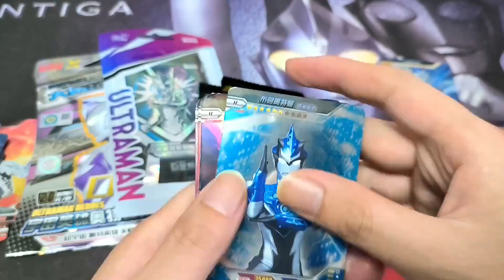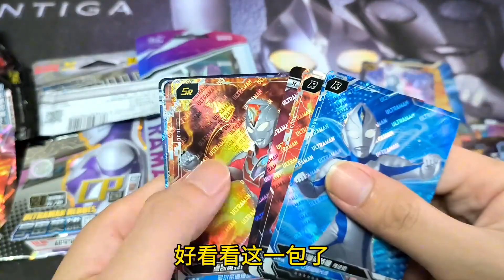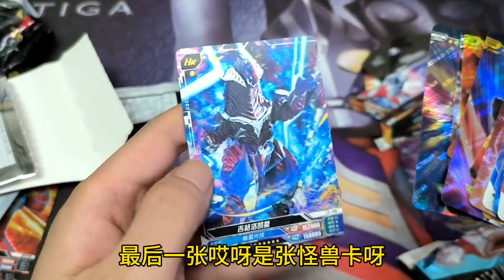奥特曼玩具卡片和萝卜刀玩具放进土里，第二天真能变成大萝卜刀吗